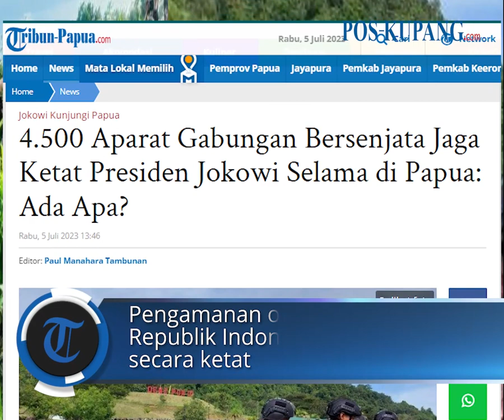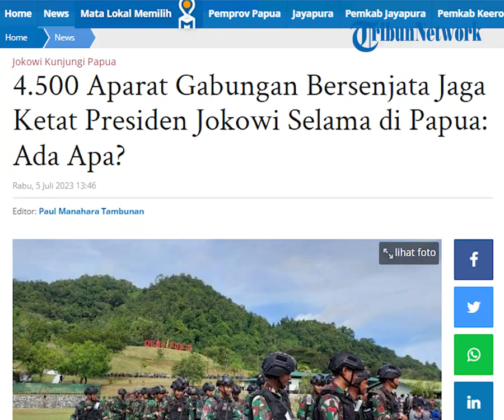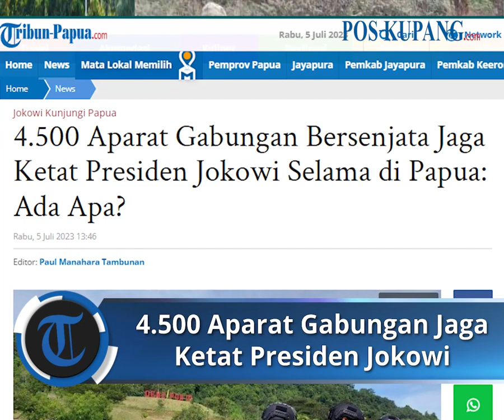4.500 Aparat Gabungan Bersenjata Jaga Ketat Presiden Jokowi Selama di Papua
POS-KUPANG.COM - Rombongan Presiden Joko Widodo dijadwalkantiba di Jayapura, Papua hari ini, Rabu (5/7/2023).

Jokowi dan rombongan diperkirakan tiba di Jayapura pukul 17.00 WIT.

Sebanyak 4.500 aparat gabungan TNI dan Polisi diterjunkan untuk mengamankan presiden selama berada di Papua.

Pengamanan orang nomor satu di Republik Indonesia ini dilakukan secara ketat.
(POS-KUPANG.COM, Paul Manahara Tambunan)

Artikel ini telah tayang di Tribun-Papua.com dengan judul 4.500 Aparat Gabungan Bersenjata Jaga Ketat Presiden Jokowi Selama di Papua: Ada Apa?,

Penulis :
Editor : Paul Manahara Tambunan
VPO : Lenny